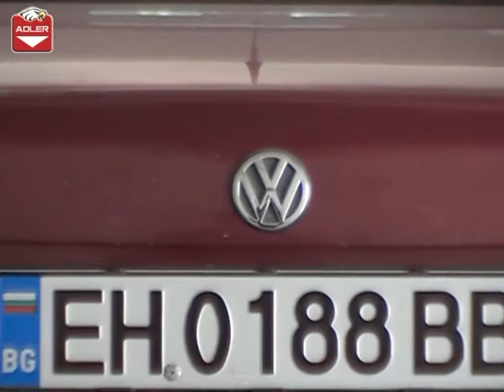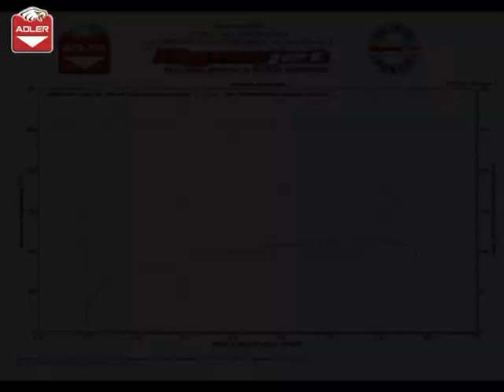VW Passat B4 1.9TDI 90hp 1Z tuning ADLER AUTO Godech Bulgaria Dynojet 224xLC Dyno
Видеото показва примерно замерване на диностенд в АДЛЕР АУТО ЕООД.  Автомобилът е модифициран в Адлер Ауто. Чрез чип тунинг е поситигнатa мощност от 114 к.с на двигателя. Автомобила е с ръчна скоростна кутия   . Данните от графиката са на мотора.